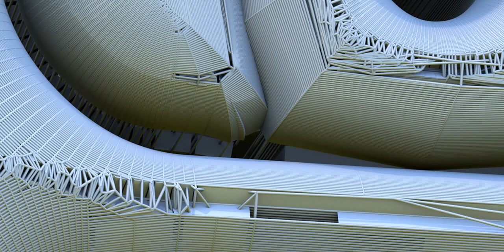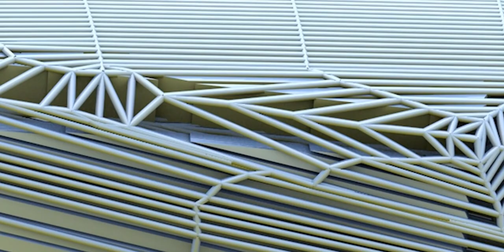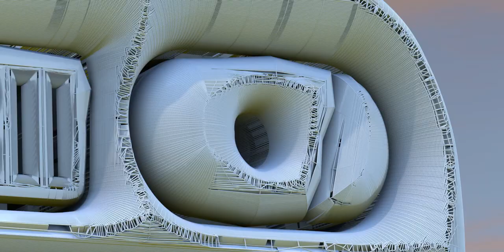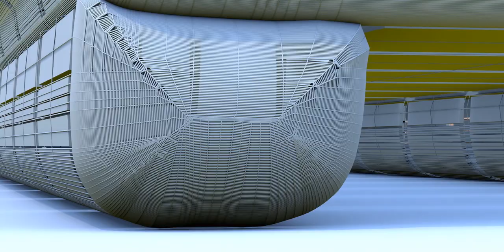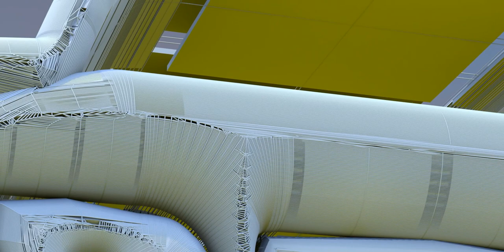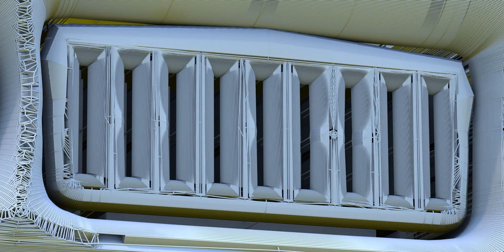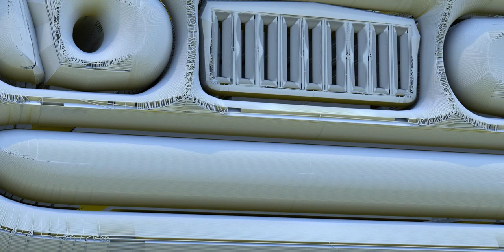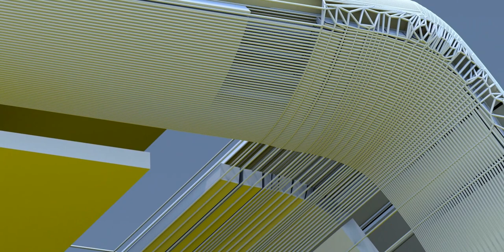Architectured Car, if there is such a thing